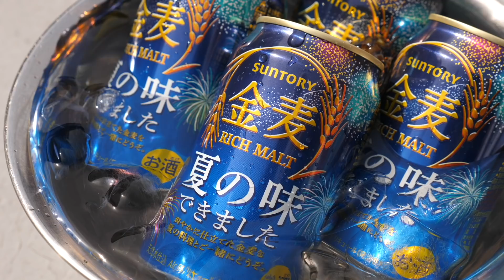【牛タン丸ごと1本】屋上での「一人BBQ」で飲む、最高の休日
夏と言ったらバーベキューですよね！
ただ現在は皆で集まってバーベキューというものはなかなかしづらい状況にあります。

でも折角の夏！
青空の下で肉や野菜を焼いて食べたいですよね！
と言うことで今回は、屋上で肉を焼いて一人バーベキューをしていきます！

他の金麦アンバサダーさんの動画はこちら！

・料理本
『おっくんの史上最強の宅飲みご飯』
発売中！
簡単に激ウマおつまみが作れます！
・サイン本はこちら！